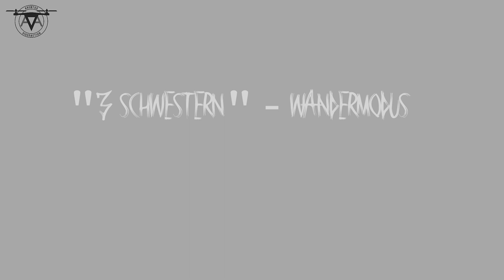🧗‍♂🗻"3 Schwestern" Alpen Wandermodus ✔ 2048 Meter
⚠ Bei Höhenangst bitte weg gucken ⚠...😁
Genießt die "verrückten", "luftigen" Ausblicke von dem riesigen Berg in Österreich/ Liechtenstein...